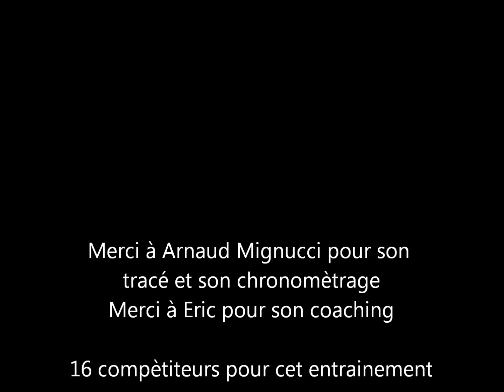Entrainement ski club Amnéville 20/11/13 SNOWHALL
ski racing